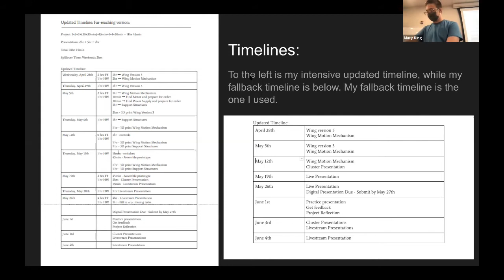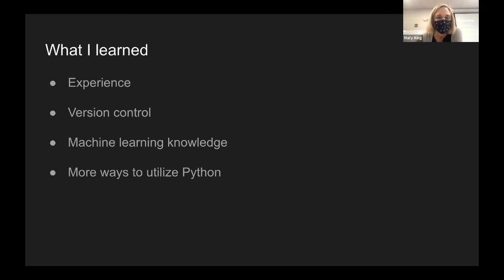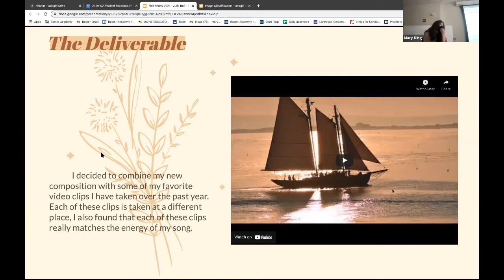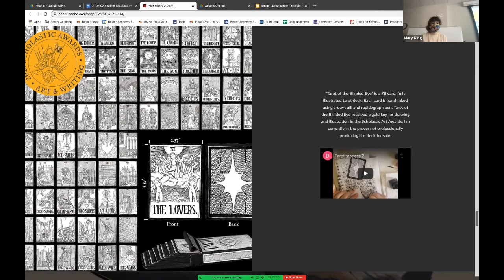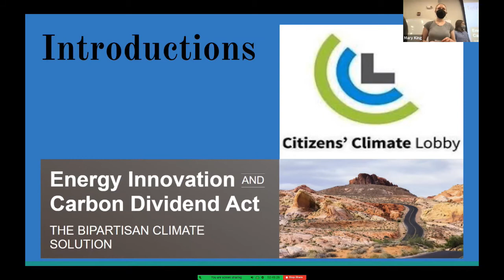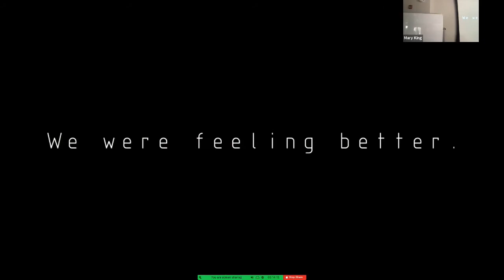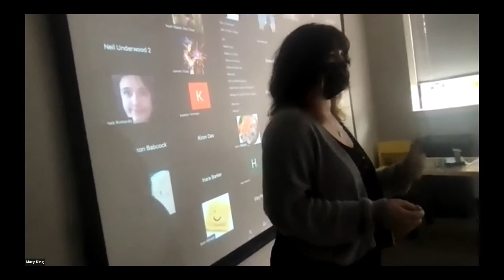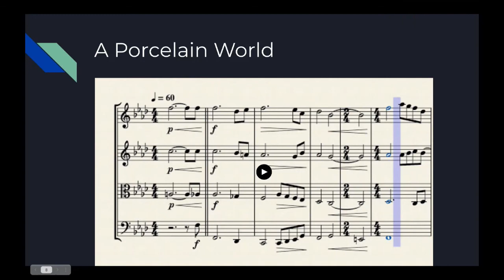2021 Flex Friday Celebrations - Friday June 4th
Full recording of students Flex Friday presentations for Friday June 4th. Presented to a limited live audience and on Zoom from the Great Room at Baxter Academy. Find the timestamps for specific presentations below:

00:00:06 - Personal Aviation with Evan Gilheany (10th)
00:07:59 - Dawnlight Academy with Jacob Piechowski (12th)
00:17:15 - AI for Image Classification with Wilson Secord (11th)
00:28:57 - Greenhouse with Gabrielle Morrell (10th)
00:36:32 - Dining Room Table Build  with Caden Theriault (12th)
00:45:37 - Baxter Art Studio  with Julia Bell (10th)
01:04:19 - Woodworking with Sam Rainsford and Cam Morrill (11th)
01:14:43 - Baxter Art Studio  with Della Huntley (12th)
01:31:13 - Spartan Oyster Farm Internship with Kimberly Cough (12th)
01:50:52 - Citizens’ Climate Lobby Partnership with Maggie Harms (9th),
Louisa Longshore (12th), Frazer Smith (9th)
02:07:26 - Making Home-1, A Short Animated Film with Declan Connor-Schaefer,
Emerson Dolan (11th)
02:29:40 - Climate Change: The Big Threat: A Graphic Novel with Grace McLellan (11th)
02:48:25 - Small Ensemble Music Writing  with Quentyn May